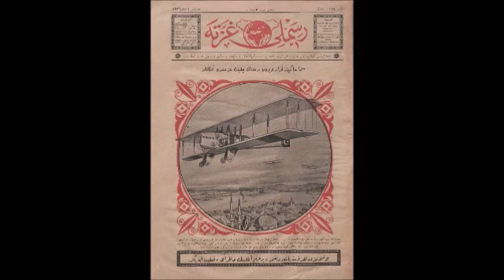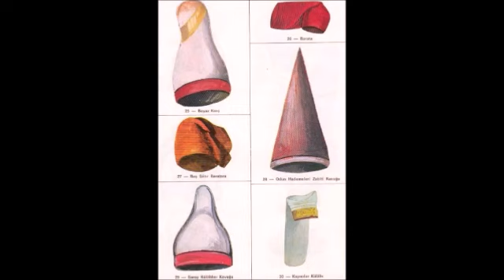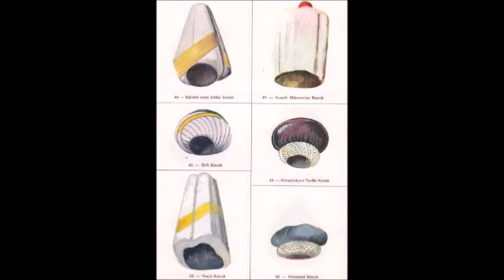bu adamın DUASI kabul OLURMU ?-TİMURTAŞ uçar HOCAEFENDİ VAİZ MÜFTÜ Muavini 2000senesi EVVELİ TÜRKİYE